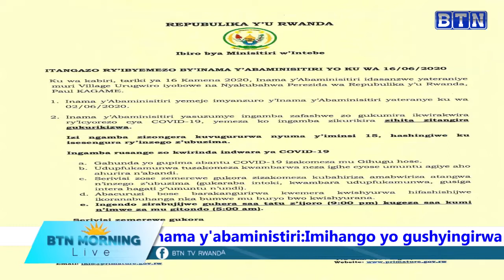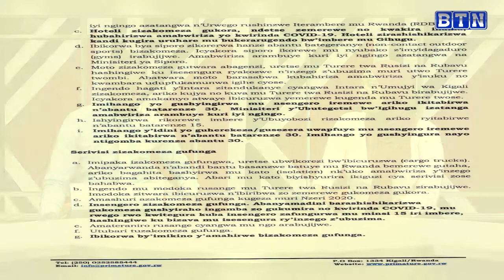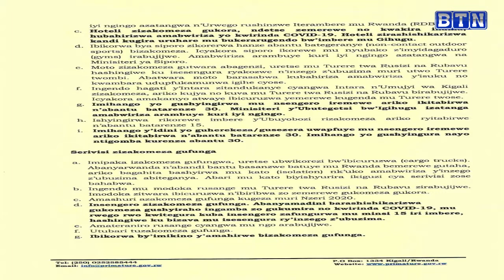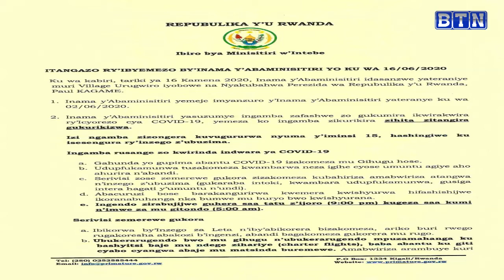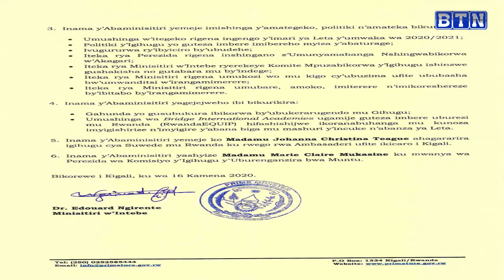Inama y'abaministiri yemeje ko imihango yo gushyingirwa yemewe,utubari dukomeza gufunga